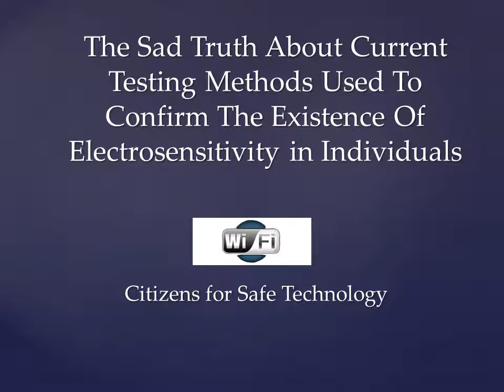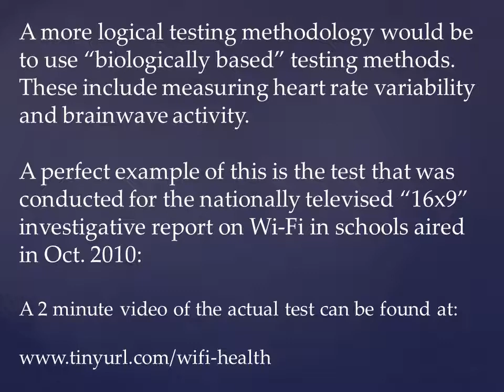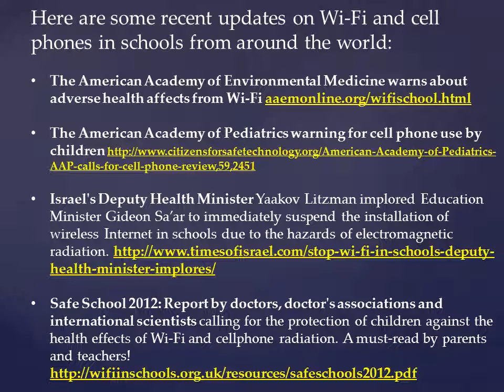Electrosensitivity: Testing Methods Are DEEPLY FLAWED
A review of how current testing methods to confirm the existence of electrosensitivity in inviduals are DEEPLY FLAWED! LINKS FROM THE VIDEO: